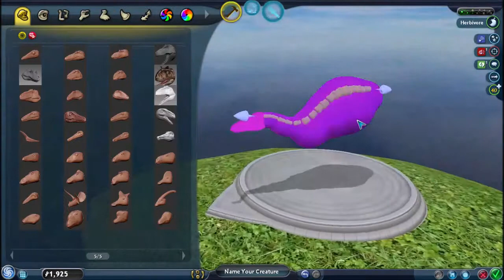Making Stegosaurus in Spore | DinoSpore #10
In this video I'll be creating the famous plated dinosaur, Stegosaurus! Just don't take photos in front of its babies...